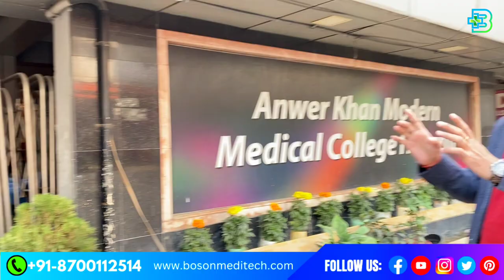Anwer Khan Modern Medical College and Hospital Visit and Fees| MBBS in Bangladesh For Indian Student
Anwer Khan Modern Medical College is a popular medical college in Bangladesh for MBBS studies. This video talks about the Anwer Khan Modern Medical College fees, hospital and its tour.

DELHI OFFICE ADDRESS: A 96, SECOND FLOOR, NEAR BIKANER SWEETS, SAKET METRO STATION, GATE NO 2, NEW DELHI 110030
Anwer Khan Modern Medical College
Anwer Khan Modern Medical College fees
Anwer Khan Modern Medical College hospital
Anwer Khan Modern Medical College vlog
MBBS in Bangladesh Cost
MBBS in Bangladesh fees
MBBS in Bangladesh budget
MBBS in Bangladesh popular college
MBBS in Bangladesh admission